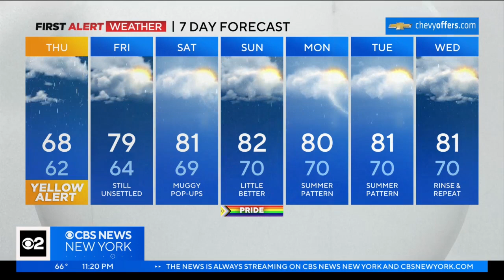First Alert Weather: Potential for a lot of rain over the next several days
CBS2's Lonnie Quinn says there is a Yellow Alert in effect for Thursday morning's commute.